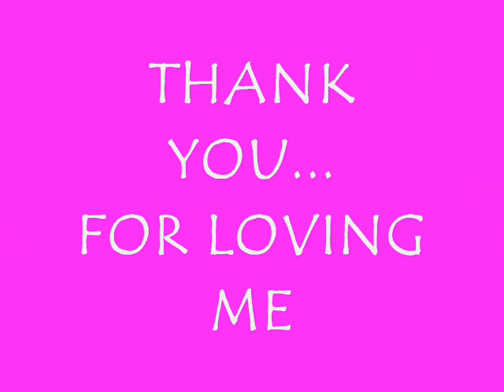Luna, my friends little dog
This movie is made for a friend of mine.
It's about her love for her Westie Luna.